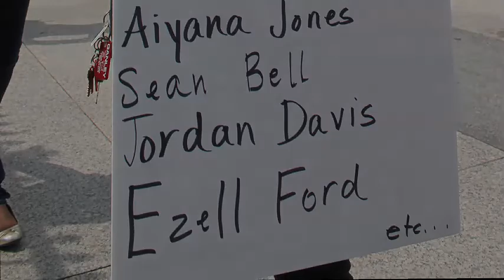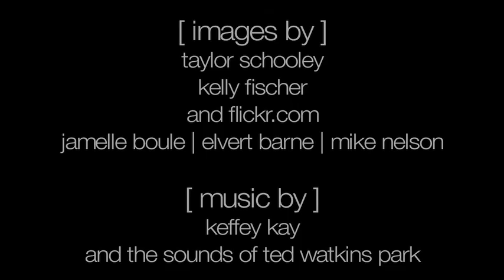Taylor Schooley- The Question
MPH student Taylor Schooley describes how her work with the Parks After Dark program is changing neighborhood dynamics.